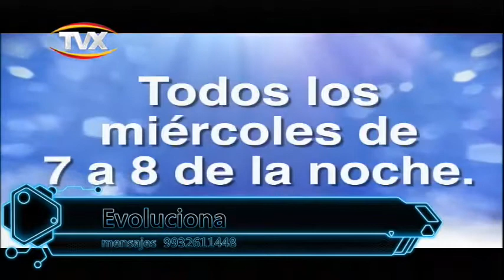evoluciona 03 julio 2018 1 PGM